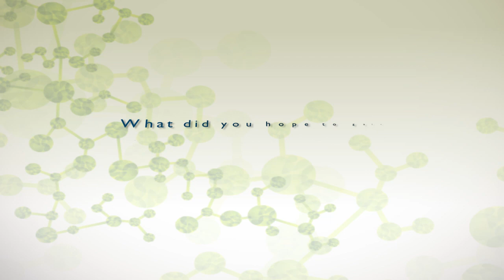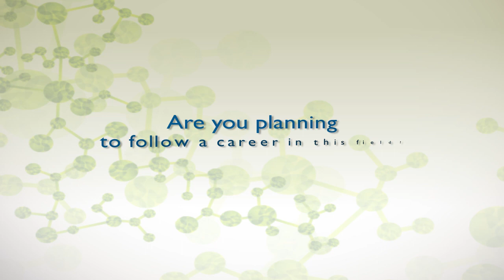Biomedical Careers Initiative Internship with BioHealth Innovation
Tao Yu, a graduate student in the Department of Biomedical Engineering, talks about his internship with BioHealth Innovation. Yu was selected for this internship through the Johns Hopkins University School of Medicine’s Biomedical Careers Initiative.